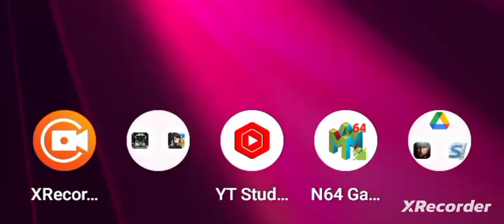Nintendo Of America- Ocarina Of Time, "Song Of Saria!" By GordonHai (^_^) !